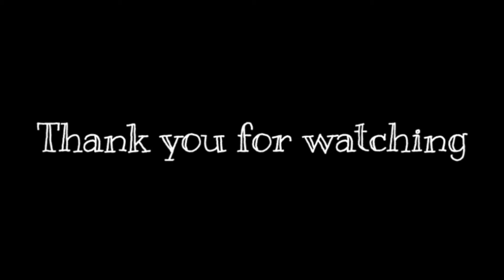Roberto Benigni Presentazione